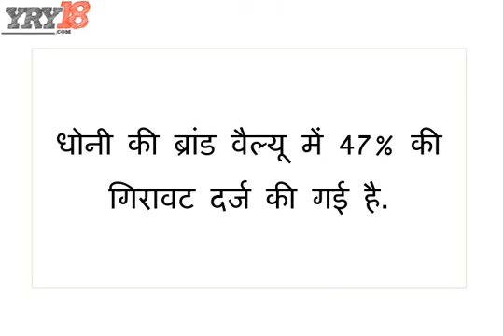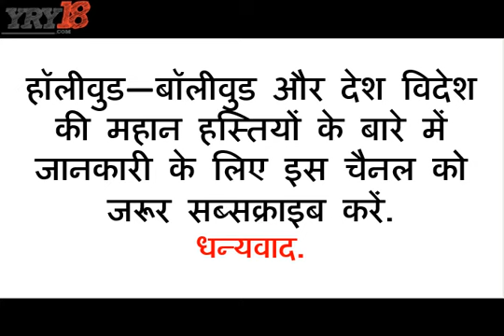MS Dhoni's brand value drops by 47% in a year | Dhoni worth | Forbes | YRY18.COM | Hindi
How Much Is Dhoni worth? MS Dhoni (Videos, Photos, Real Life, Inspirational Video) Still No 1 Indian Athlete In Terms Of Brand Value According to Forbes. He is world's 10th most marketable athlete. MS Dhoni most valued athlete among Indians. MS Dhoni net worth in rupees,

How much does Dhoni make a year? How Rich is Mahendra Singh Dhoni? Mahendra Singh Dhoni Net Worth.

Here is also available Viral Videos, Viral Videos, Viral Video Scandal, Viral Video Youtube, Viral Video Clips For You.

Also Available Information Related to today hot news, today hot deals, today hot news actress, today hot news in hindi, today, hot news in world, today any hot news, Promo, Bollywood News, Bollywood Movies, Bollywood Trailer and Bollywood Teaser 2016, interview and Entertainment...